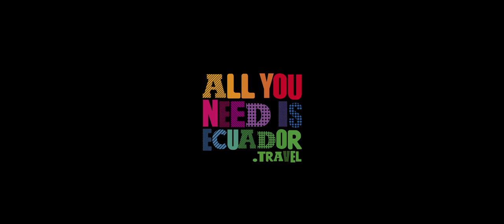Jesse Louttit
"What Ecuador has... from what everybody else got to see, to the stuff I got to see... there's so much variety".